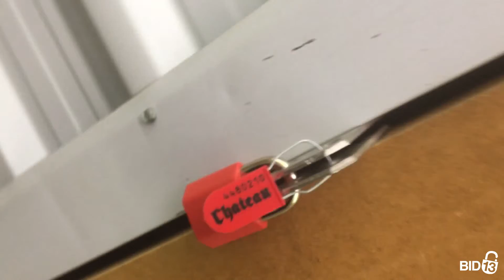Centron Self Storage North York - Unit 070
This unit appears to contain some tires, a fish net, boxes, containers and other miscellaneous items.